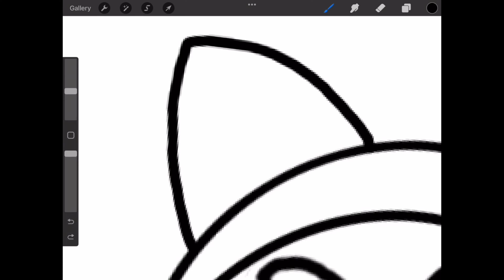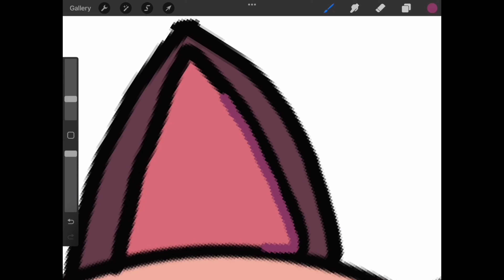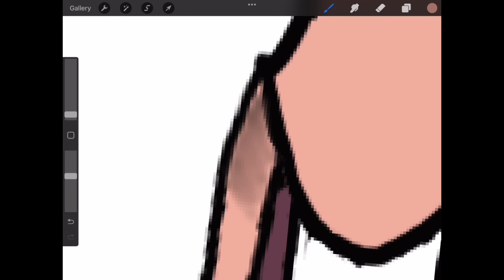Animal Jam: Siamese Cat Speedpaint!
Hello, Jammer! In this video, I will be speed painting a Siamese Cat! The Siamese Cat was added in the game in June, 2021, and I decided to draw it!

ALL music is made by me unless stated otherwise. If you wish to use my music featured in my videos, please ask for permission in one of my video’s comments section. Thank you!